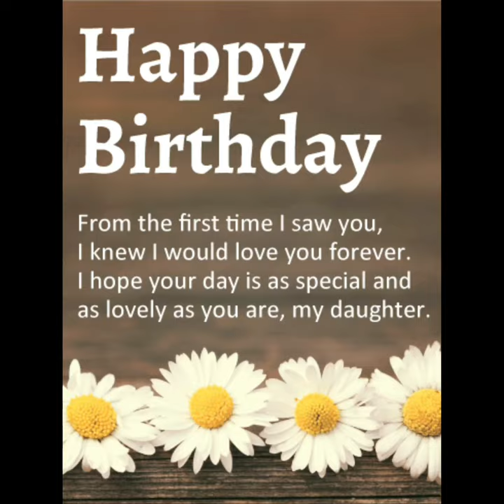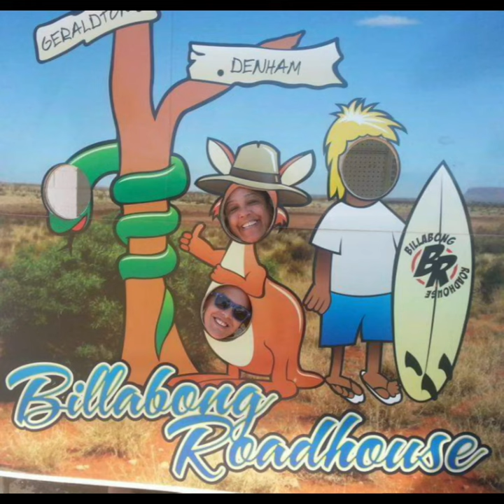Happy Birthday Becky Boo! 🥳💜🥳💙🥳💜